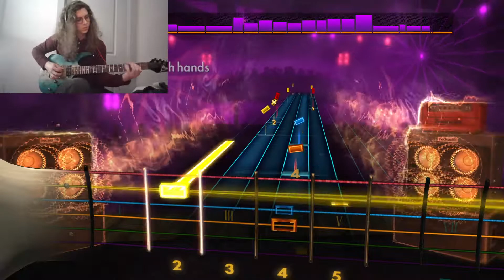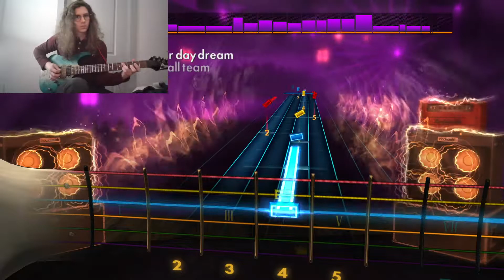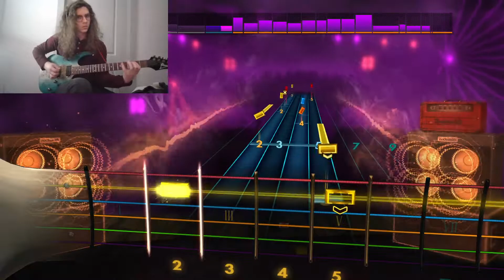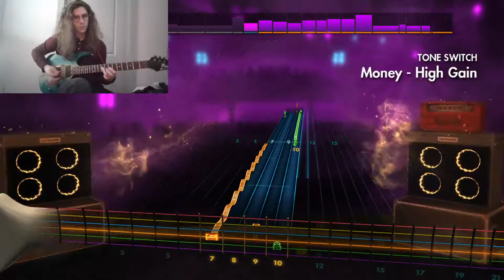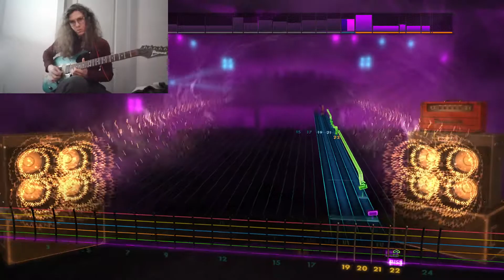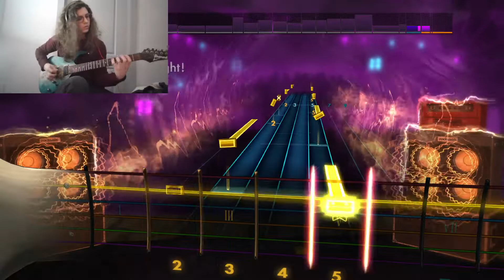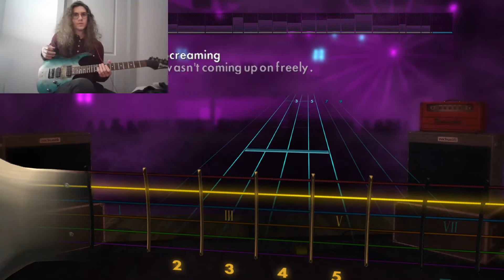Money by Pink Floyd - Rocksmith 2014 Cover